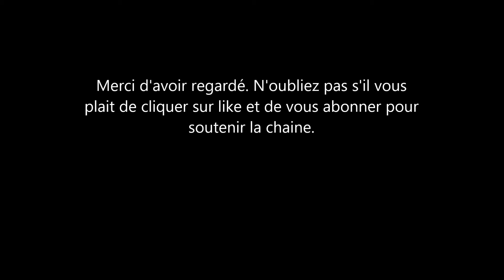Meghan Markle a ete informée des fuites et voici sa réaction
Meghan markle la duchesse de sussex aurait été informée de fuite d'information sur son projet d'entrepreneuse. La femme du Prince Harry aurait réagi de façon efficace